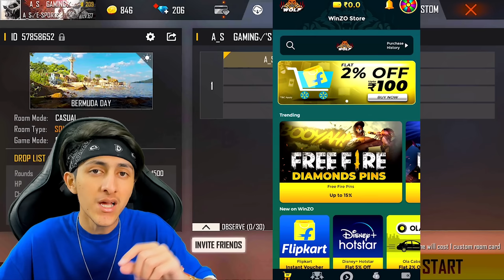Big Brothers Vs Small Brothers 😂 2 Vs 2 Clash Battle 50,000 Rupees Challenge 😍 - Garena Free Fire